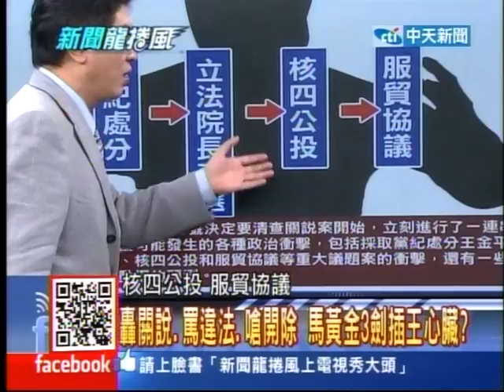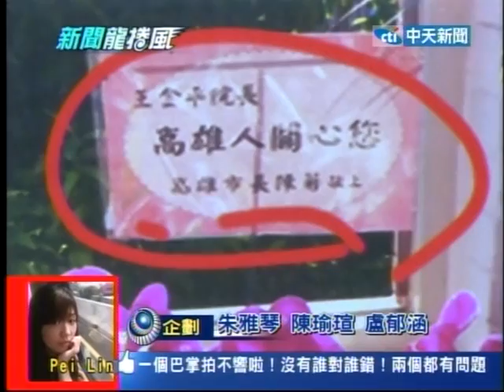20130911新聞龍捲風 10 (馬黃金3劍插王心臟？)